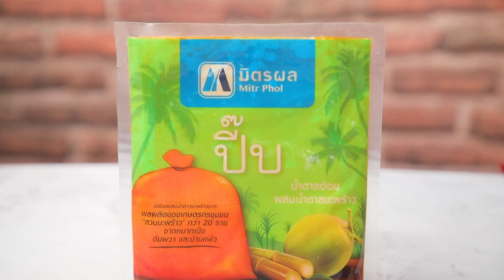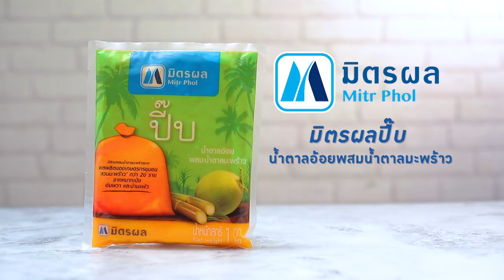แกงฮังเล สูตรเด็ดทำง่ายสไตล์ อ.ยิ่งศักดิ์